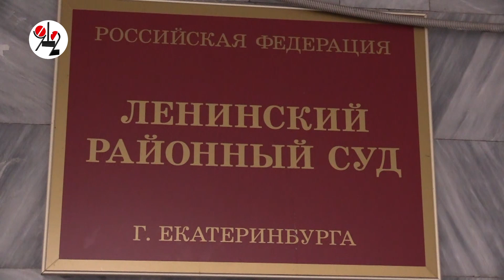Красе Росгвардии суд отказал во всём.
Ни погон прапорщика, ни миллиона.